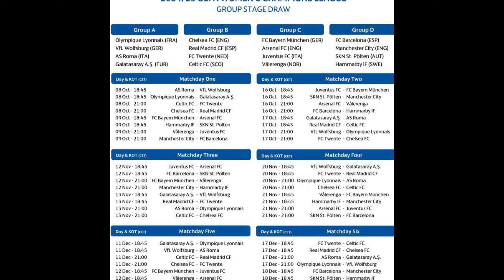La Previa - Jornada 4 Liga F - Costa Adeje Tenerife - Real Madrid Femenino - Vikingas y Merengues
Twiter:@torrentemoya